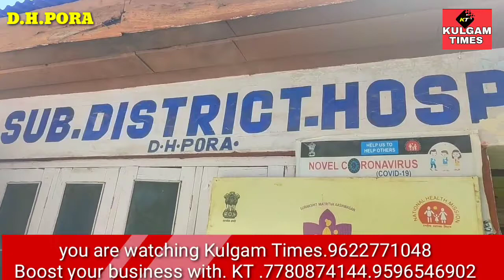Body of teenage girl recovered from Nallah Vashov at Tangmarg Aharbal Kulgam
Body of teenage girl recovered from Nallah in Tangmarg Aharbal  Kulgam